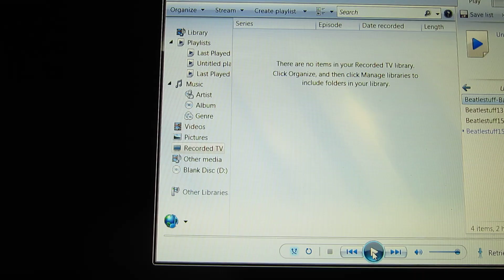BeatlBabiesDearPrudnceTFBnkFlwrsFX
Jazz/Classical/Ethnic/International/Folk/
Broadway/Bluegrass/Blues/R&R/Spoken word/Country
 Blended with video imagery
Disc claimer

genuine, authentic
2013-15 Are not produced
 or perfect.
 Psychodelickly inspired
 my generation
improvisational expressionism"

 30 secs. to  10 mins.